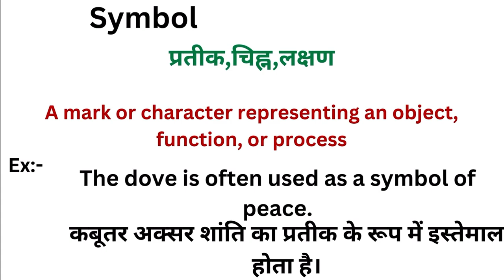Symbol meaning in hindi | Symbol ka matlab kya hota hai | Word meaning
Symbol in hindi
Symbol ka matlab kya hota hai
english to hindi
word meaning
what is symbol
Symbol हिंदी अर्थ